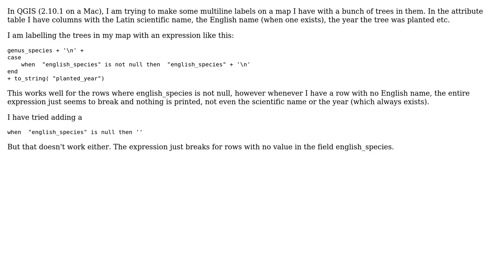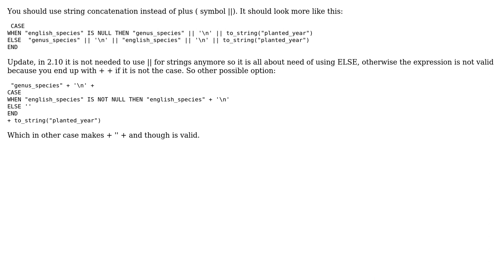GIS: Handling NULL values in labeling? (2 Solutions!!)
GIS: Handling NULL values in labeling?

With thanks & praise to God, and with thanks to the many people who have made this project possible! | Content (except music & images) licensed under CC BY-SA | Music | Images & others | With thanks to user PolyGeo user Nathan W user Miro user alxvo and the Stack Exchange Network Trademarks are property of their respective owners. You are responsible for your own actions.